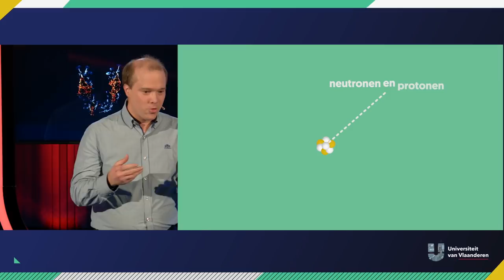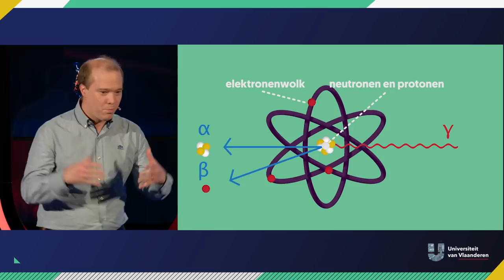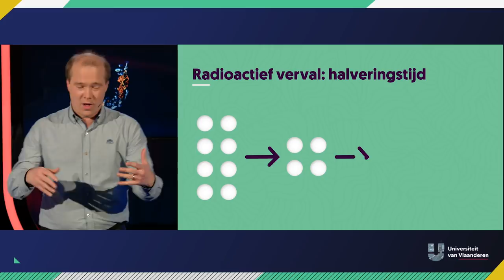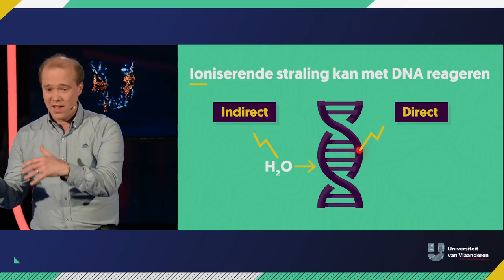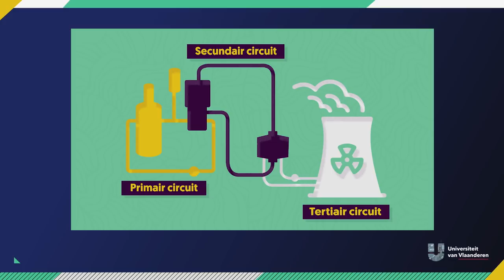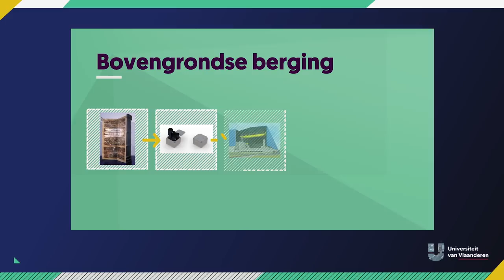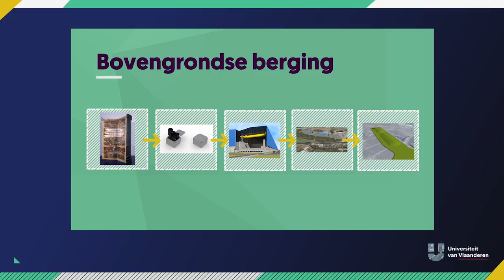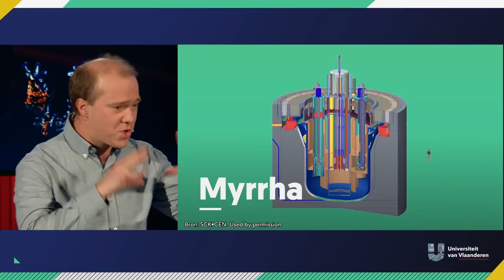Blijft kernafval voor altijd gevaarlijk?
Kunnen we kernafval ooit volledig neutraliseren? Of zadelen we generaties na ons op met tonnen levensgevaarlijk kernafval? Waar blijven we dat stapelen? Of zouden we ervoor kunnen zorgen dat kernafval minder lang gevaarlijk blijft? Wouter Schroeyers is expert nucleaire technologie aan de UHasselt en weet je te vertellen of kernafval "forever young" blijft.